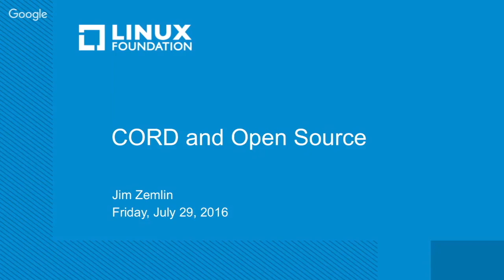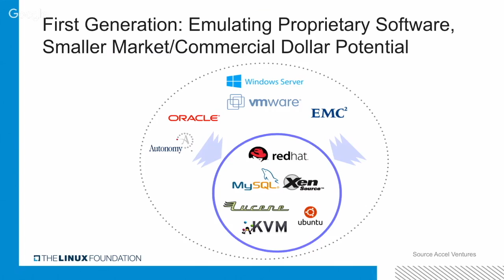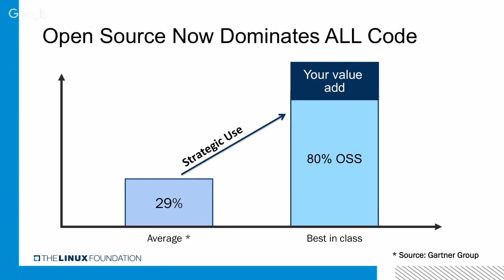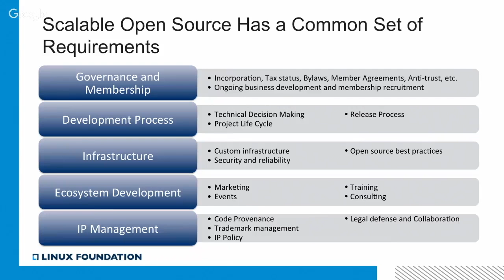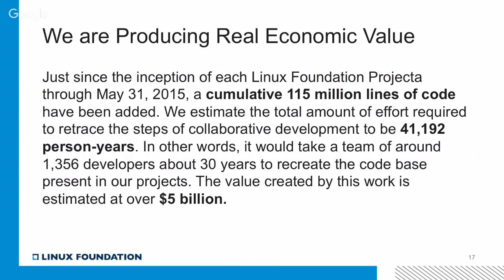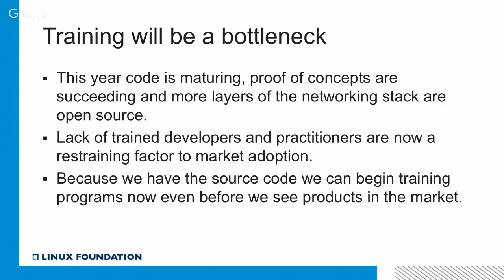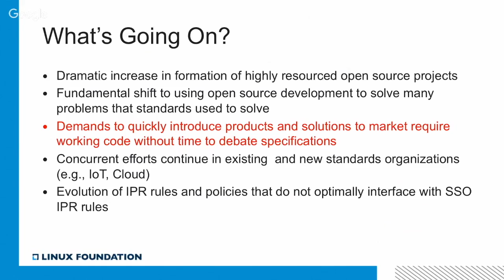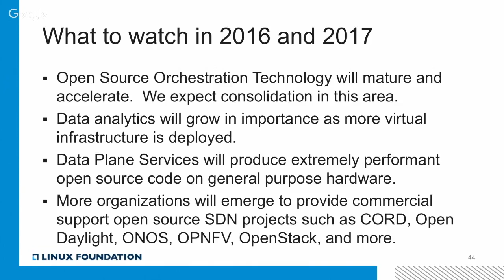Jim Zemlin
Jim Zemlin keynote at First OpenCORD Summit